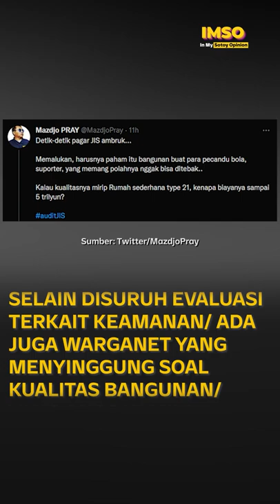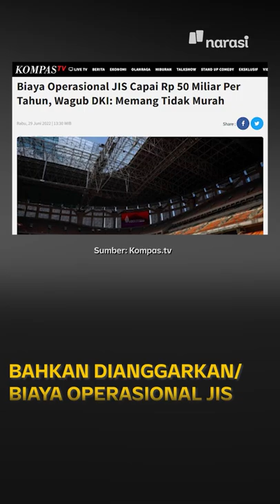Stadium JIS: Baru Diresmikan Langsung Rusak | In My Sotoy Opinion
Selamat! Indonesia sekarang udah resmi punya stadion kelas dunia, yaitu Jakarta International Stadium.

Eh, tapi kok baru diresmiin udah rusak aja, sih? Salah siapa, nih?

(Narasi)